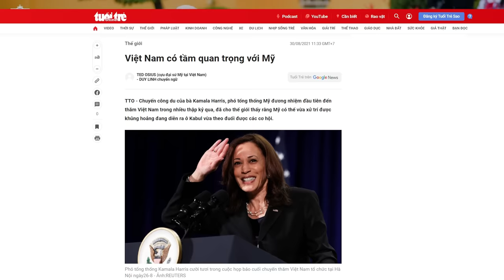Chính quyền Biden đề xuất cấm phần mềm và phần cứng Trung Quốc trên xe hơi ở Mỹ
Ngày 23/9, Bộ Thương mại Mỹ đã đề xuất cấm phần mềm và phần cứng chủ chốt của Trung Quốc, trong các xe cộ lưu thông trên đường phố Mỹ, do lo ngại về an ninh quốc gia. Động thái này trên thực tế, sẽ tương ứng với việc cấm gần như tất cả xe hơi Trung Quốc vào thị trường Mỹ.

Xem bài chi tiết tại:
Hoặc: